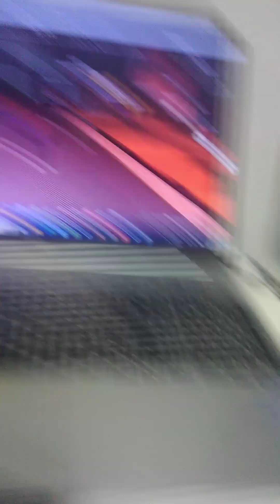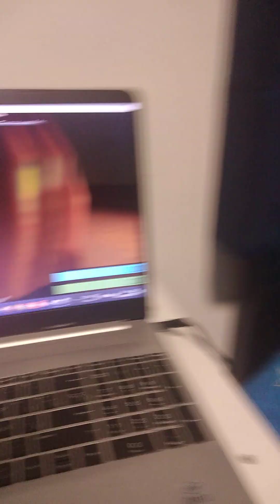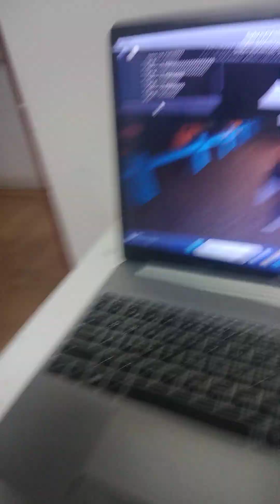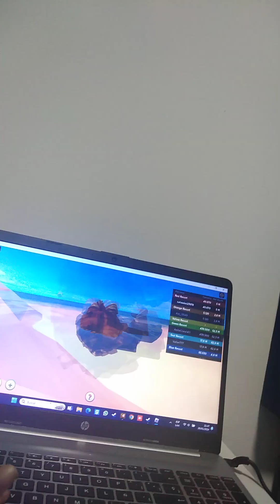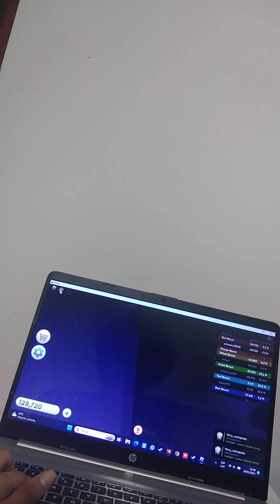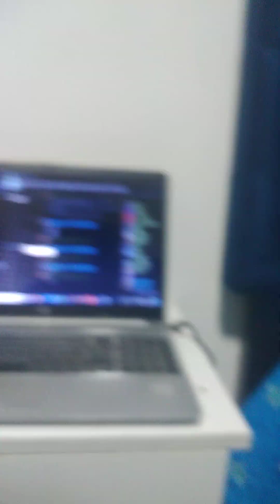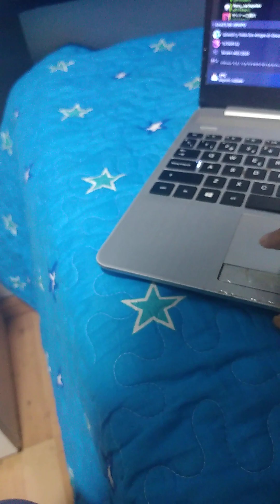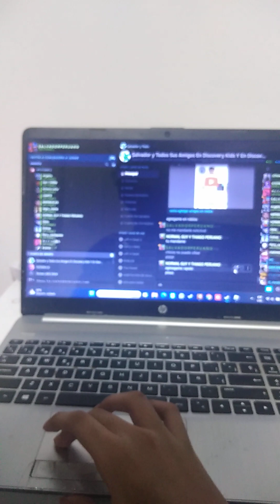Las Aventuras De Salvador Y Sus Amigos En Roblox Aquí En Max Y En Discovery Kids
Hola Chicos Acá Les Dejo Mi Serie De Roblox Espero Que Les Guste Mi Video